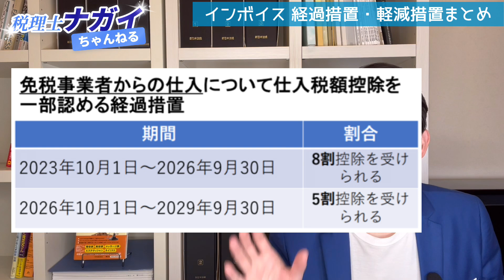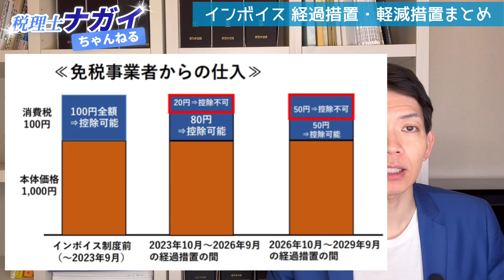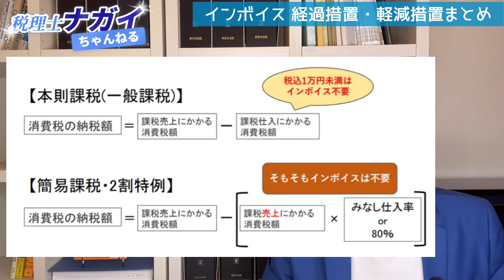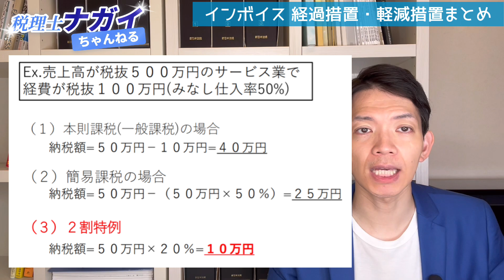【軽減措置】インボイス登録を迷っている人やよく考えずに登録をした人必見！軽減・緩和措置を一気に解説。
発売から約一週間で重版決定！
『世界一わかりやすい！　インボイス』

今回は「インボイス 経過措置・緩和措置まとめ」というテーマでお伝えしたいと思います。

もともとあった経過措置や、税制改正で追加になった軽減措置をまとめて解説！知識の整理ができて、インボイス登録するかどうか判断できるようになります。また、インボイス登録をした人も、自分への影響を理解できるようになります。

※インボイス不要取引に係る帳簿への記載事項はP132-134